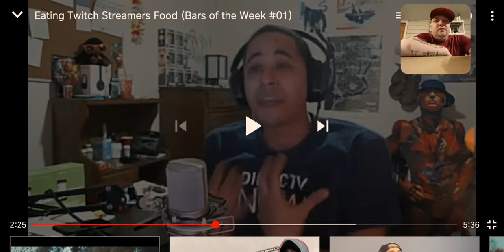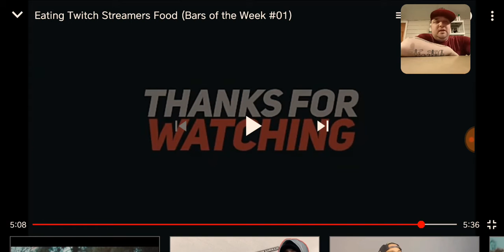Duanetv with Bars of the week episode 1